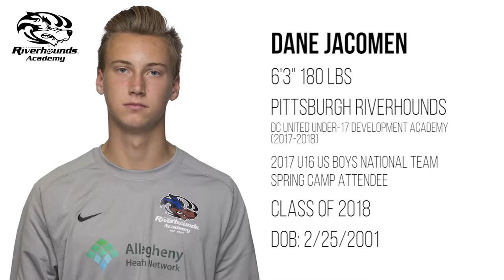Dane Jacomen GK Training Video Spring 2017